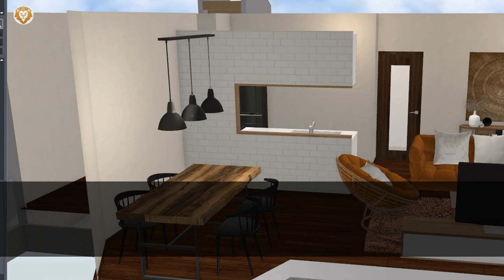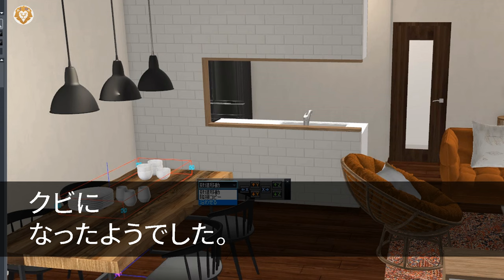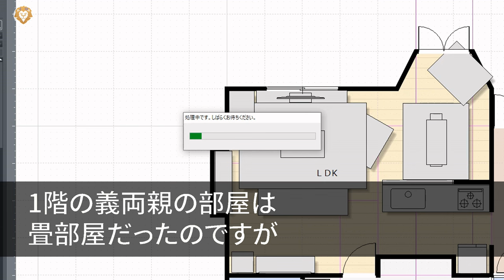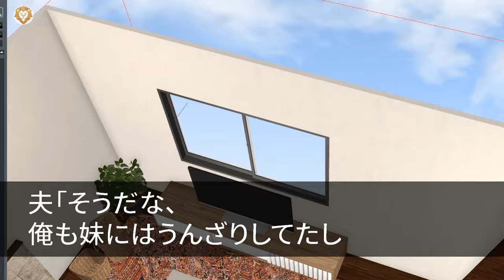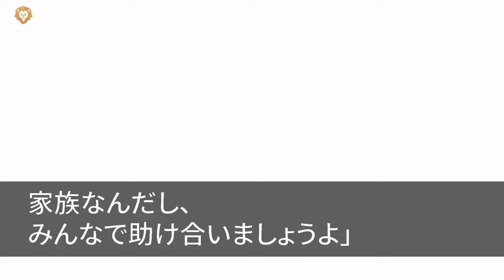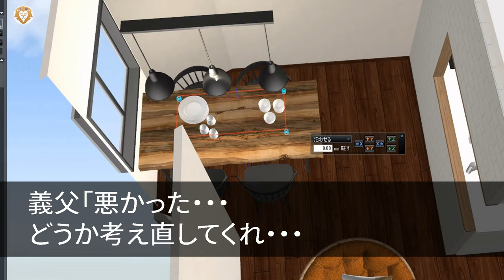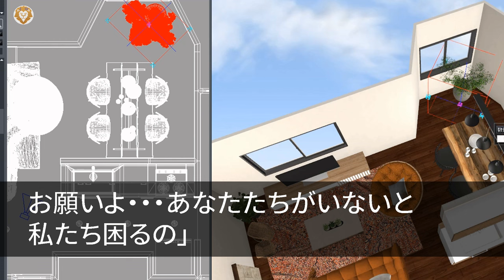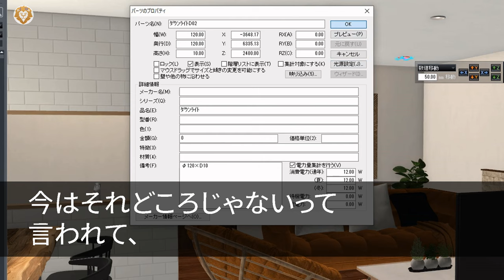【スカッとする話】二世帯に夫弟が転がり込んできた上に夫母が追い出すなという。なので【修羅場】